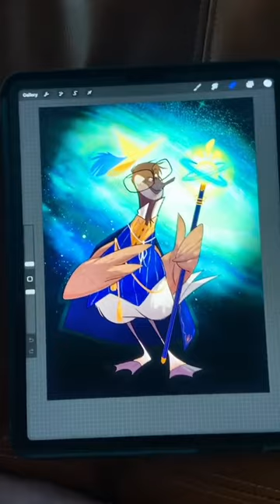Turning Hank Green into a Goose!?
@Audity @vlogbrothers Hank's a goose now guys...